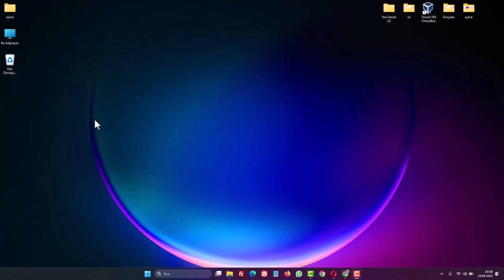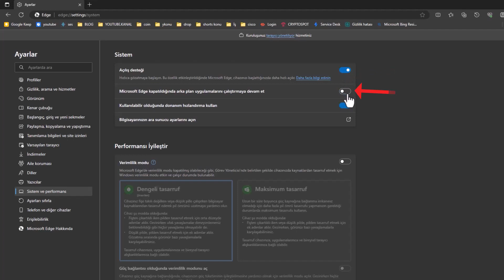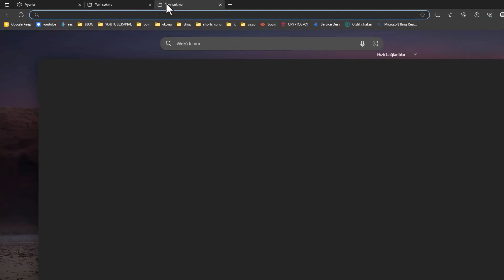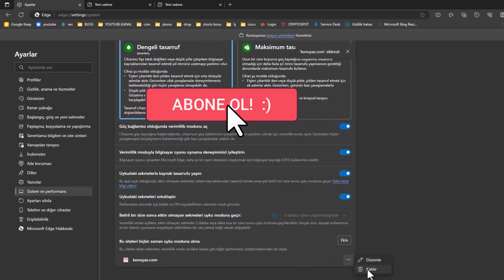MİCROSOFT EDGE TARAYICI SİSTEM ve PERFORMANS AYARI YAPMA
Microsoft Edge Sistem ve Performans Ayarı nasıl yapılır? Microsoft Edge tarayıcı hızlandırma. Microsoft Edge tarayıcı sistem ve performans ayarı nedir ve neden önemlidir? sistem ve performans ayarı, tarayıcının kullanıcı deneyimini iyileştirmek ve tarayıcı performansını optimize etmek için yapılan ayarlamalardır. Bu ayarlar, tarayıcının hızını artırabilir, sistem kaynaklarını daha etkin kullanmasını sağlayabilir ve genel kullanım deneyimini geliştirebilir. Microsoft Edge tarayıcısında sistem ve performans ayarları hangi durumlarda kullanışlıdır? sistem ve performans ayarları, özellikle tarayıcının yavaşlaması, sistem kaynaklarının aşırı kullanılması veya web sayfalarının yavaş yüklenmesi gibi performans sorunlarıyla karşılaşıldığında kullanışlıdır. Bu ayarlar, tarayıcının daha hızlı ve verimli çalışmasını sağlar.

☑️ Önerilen Diğer Videolar;

İnternet tarayıcıları, modern dünyada günlük yaşamımızın ayrılmaz bir parçası haline geldi. Bu noktada, bir tarayıcının performansı ve verimliliği, dijital deneyimimizi büyük ölçüde etkileyebilir. Bu sebeple, günümüzde tarayıcı geliştiricileri, kullanıcılarına en iyi deneyimi sunabilmek için sürekli olarak iyileştirmeler ve ayar seçenekleri sunmaktadır. Neden Sistem ve Performans Ayarları Önemlidir? Bir tarayıcının varsayılan ayarları, genel kullanım için uygundur.

➡️ Konu Anlatımı:

Microsoft Edge Tarayıcısında Performans Verimlilik Modu nedir? Daha Hızlı ve Enerji Tasarruflu Bir Deneyim. Dijital dünyada gezinirken tarayıcı performansı ve enerji tasarrufu, kullanıcı deneyimini doğrudan etkileyen faktörlerdir. Microsoft Edge tarayıcısının Performans Verimlilik Modu, bu ihtiyaçları göz önünde bulundurarak tasarlanmış harika bir özelliktir. Bu özellik sayesinde, tarayıcınızı daha verimli bir şekilde kullanabilir, pil ömrünü uzatabilir ve daha hızlı bir gezinme deneyimi yaşayabilirsiniz. İşte Microsoft Edge tarayıcısında Performans Verimlilik Modu özelliğini nasıl kullanacağınıza dair adım adım bir rehber:

Adım 1: Tarayıcınızı Açın ve Ayarlara Erişin
Microsoft Edge tarayıcınızı açın ve ekranın sağ üst köşesinde bulunan üç nokta simgesine tıklayarak açılır menüyü açın. Ardından "Ayarlar" seçeneğine tıklayın.

Adım 2: Sistem ve Performans Ayarlarına Ulaşın
Sol taraftaki menüden "Sistem ve Performans" seçeneğine tıklayarak ilgili ayarlar ekranına erişin.

Adım 3: Performans Ayarlarını Düzenleyin
"Sistem ve Performans" ekranında, tarayıcınızın performansını iyileştirmek ve enerji tasarrufu yapmak için kullanabileceğiniz çeşitli ayarlar bulacaksınız. Bu ayarları düzenleyerek tarayıcınızı daha etkili bir şekilde kullanabilirsiniz.

- Açılış Desteği: Tarayıcınızı kapattığınızda arka planda çalışan uygulamaların tarayıcıyı yeniden açtığınızda hızlı başlamasını sağlar. Bu özelliği aktif edebilirsiniz.

- Kullanılabilir Olduğunda Donanım Hızlandırma Kullan: Eğer entegre bir ekran kartı kullanıyorsanız, bu özelliği kapatabilirsiniz. Harici bir ekran kartı kullanıyorsanız, bu özelliği açık bırakabilirsiniz.

- Verimlilik Modu: Tarayıcınızın genel performansını ve enerji tüketimini optimize eder. Dengeli ve Maksimum olmak üzere iki seçenek arasından tercihinizi yapabilirsiniz.

- Güç Bağlantısı Olduğunda Verimlilik Modunu Aç: Eğer bilgisayarınız güç kaynağına bağlıysa, bu seçeneği aktif ederek performansı iyileştirme modunu otomatik olarak açabilirsiniz.

- Web Tarayıcısı Üzerinden Online Oyunlar Oynama Deneyimini İyileştirin: Bu seçenek, online oyunlar oynarken tarayıcının kaynak kullanımını azaltarak daha iyi bir deneyim sunar.

- Uykudaki Sekmelerle Kaynak Tasarrufu Yapın: Birden çok sekme açıkken kaynak tasarrufu sağlamak için bu özelliği aktif edebilirsiniz. Arka plandaki sekmeler belirlediğiniz bir süre sonra uyku moduna geçer ve kaynak kullanımını azaltır.

☑️ microsoftedge edge konusu Video İçeriği;

00:00 Edge Verimlilik modu
00:12 Verimlilik modu nedir?
00:35 Tarayıcı ayarları
00:47 Sistem ve Performans
01:00 Sistem açılış desteği
01:35 Verimlilik Modu aktif et
02:30 Uykuda ki sekmeler aktif etme